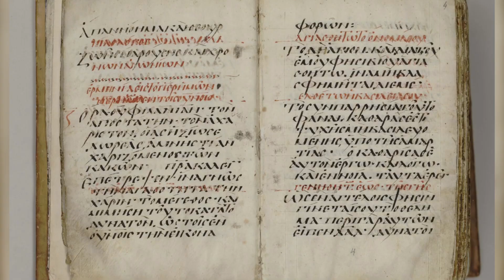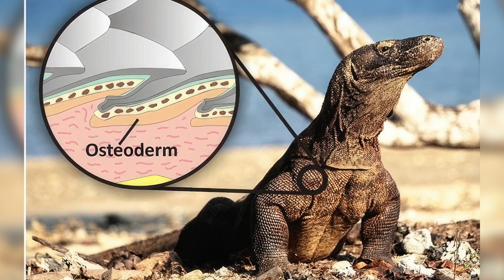100 times more dangerous than any dinosaur! Sarcosuchus — a giant prehistoric crocodile!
The modern crocodile can scare anyone, but in the Mesozoic era, there were creatures so terrifying that even the fiercest dinosaurs feared them. One such monster was the prehistoric crocodile - Sarcosuchus. It's also often referred to as SuperCroc. In this video, we'll talk about this creature, and at the end, we'll discuss the closest relative of Sarcosuchus, whose representatives still inhabit the Earth today. So, watch the video until the end!

Timecodes:

00:00 Intro
00:33 Who is it
01:49 Size and what it looked like
05:15 What was the lifestyle of the prehistoric giant?
08:27 Other giants
11:25 How long did he live?
12:08 How did it happen that this aquatic monster became extinct?
13:20 Who's the biggest right now?